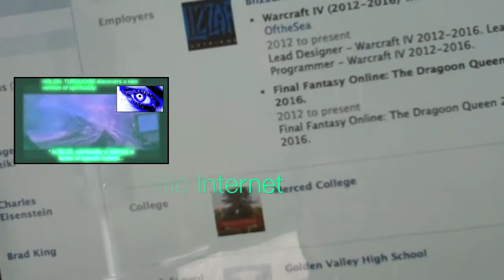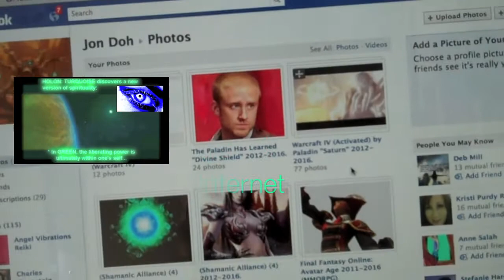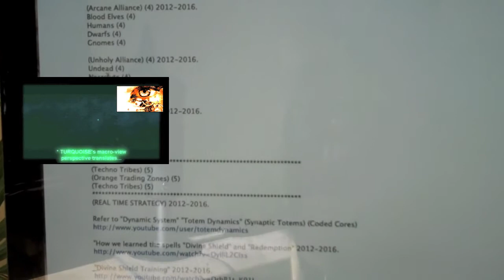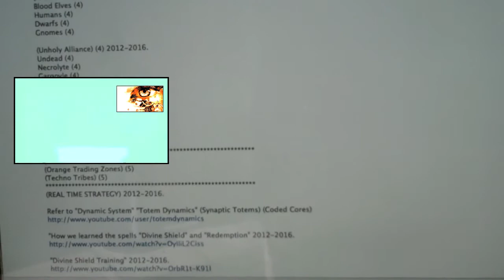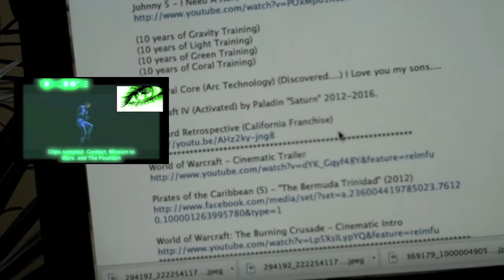Holistic Internet Update (Turquoise Fiberoptics)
Optical fiber (Consolidated)

A bundle of optical fibers.

A TOSLINK fiber optic audio cable being illuminated at one end
An optical fiber (or optical fibre) is a flexible, transparent fiber made of a pure glass (silica) not much wider than a human hair. It functions as a waveguide, or "light pipe", to transmit light between the two ends of the fiber.

The field of applied science and engineering concerned with the design and application of optical fibers is known as fiber optics. Optical fibers are widely used in fiber-optic communications, which permits transmission over longer distances and at higher bandwidths (data rates) than other forms of communication.

Fibers are used instead of metal wires because signals travel along them with less loss and are also immune to electromagnetic interference. Fibers are also used for illumination, and are wrapped in bundles so they can be used to carry images, thus allowing viewing in tight spaces. Specially designed fibers are used for a variety of other applications, including sensors and fiber lasers.

An optical fiber junction box. The yellow cables are single mode fibers; the orange and blue cables are multi-mode fibers: 50/125 µm OM2 and 50/125 µm OM3 fibers respectively.

Optical fibers typically include a transparent core surrounded by a transparent cladding material with a lower index of refraction. Light is kept in the core by total internal reflection. This causes the fiber to act as a waveguide. Fibers that support many propagation paths or transverse modes are called multi-mode fibers (MMF), while those that only support a single mode are called single-mode fibers (SMF).

Multi-mode fibers generally have a larger core diameter, and are used for short-distance communication links and for applications where high power must be transmitted. Single-mode fibers are used for most communication links longer than 1,050 meters (3,440 ft).

Joining lengths of optical fiber is more complex than joining electrical wire or cable. The ends of the fibers must be carefully cleaved, and then spliced together either mechanically or by fusing them together with heat. Special optical fiber connectors for removable connections are also available.
Hardware Overview:

  Model Name: iMac
  Model Identifier: iMac10,1
  Processor Name: Intel Core 2 Duo
  Processor Speed: 3.06 GHz
  Number Of Processors: 1
  Total Number Of Cores: 2
  L2 Cache: 3 MB
  Memory: 4 GB
  Bus Speed: 1.07 GHz
  Boot ROM Version: IM101.00CC.B00
  SMC Version (system): 1.53f13
  Serial Number (system): W8947NJ65PE
  Hardware UUID: 03DE898D-2A81-54BB-91BD-39BC5D486E4E